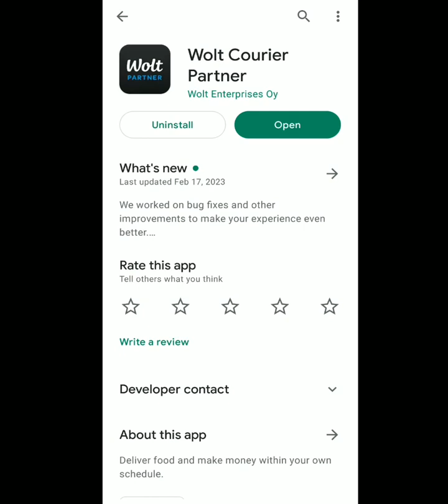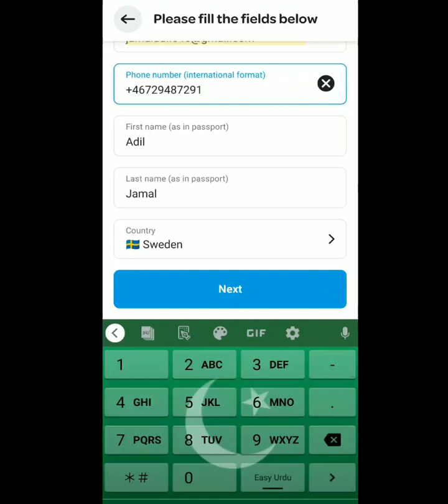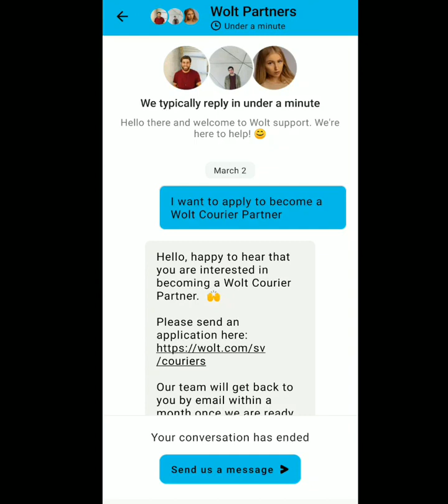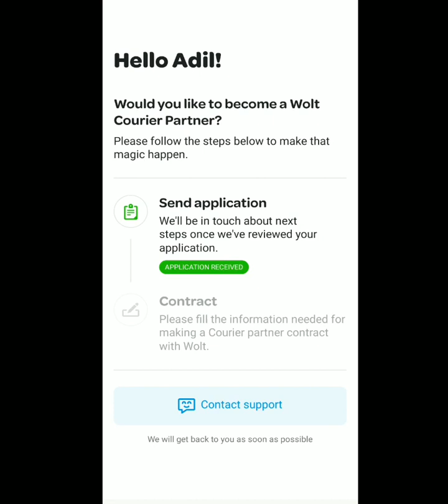Apply now Golden time to Become a Wolt courier Partner | Wolt Courier Vacancy's | WRC1806153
iAm Jamal
Follow me on 👇